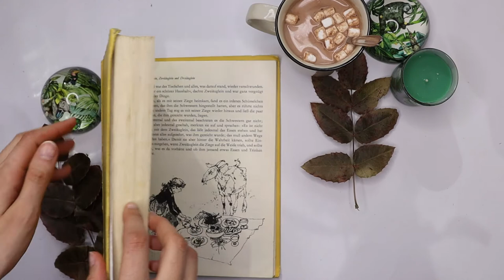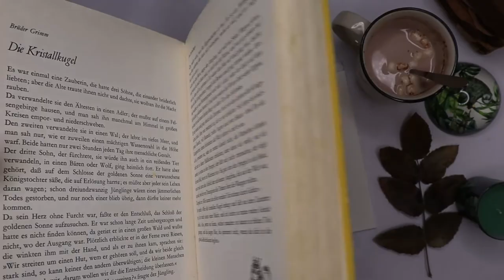The Three Sisters And Their Glass Hearts | Fairytale 1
Hi everyone!
Today I am going to tell you a little Story out of my mothers old fairytale book, while I create art About it. This was not as easy as I thought but I had a lot of fun and I hope you have too!

If you want to see more of my art, you can find my Instagram account here: